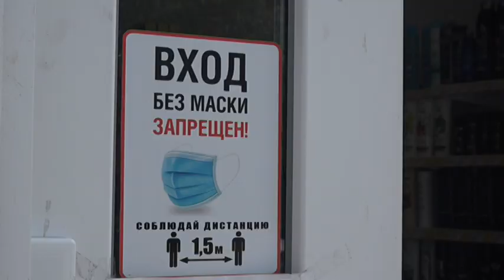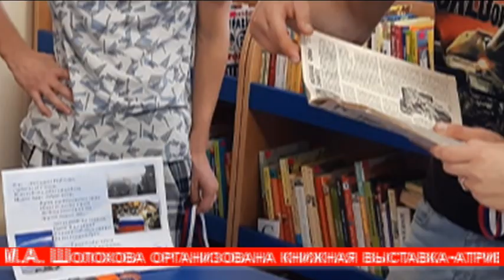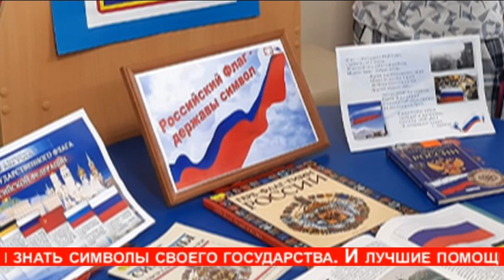НЕДЕЛЯ 23 АВГУСТА 2021